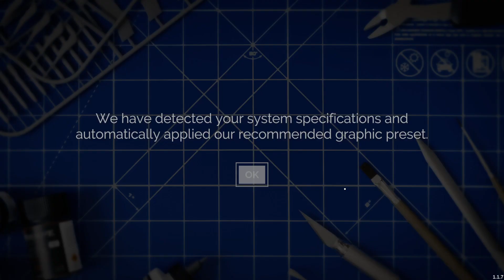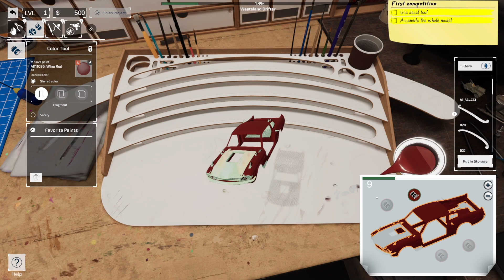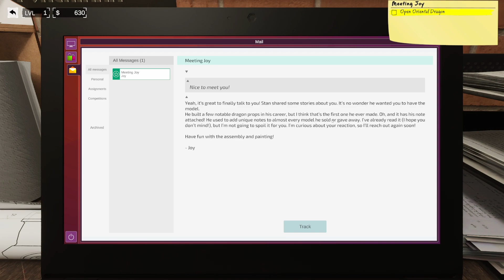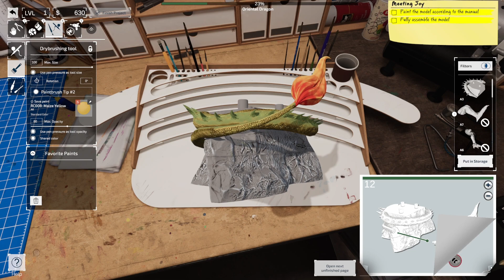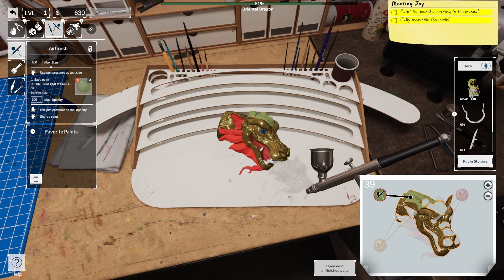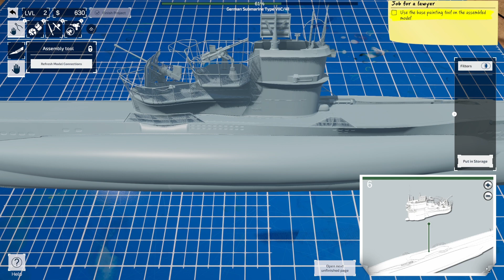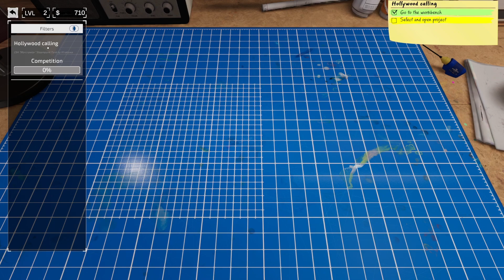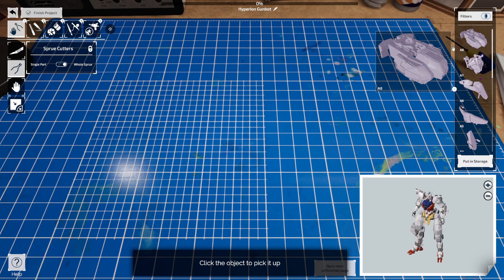Bikin-bikin Model Kit - MODEL BUILDER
GRATIS sampai tanggal 5 Oktober 2023 jam 10:00 Malam WIB

Game ini rilis pada tanggal 9 Febuari 2022 dan kali ini Gratis di Epic Games Store, linknya ada diatas.

Sebuah game simulator yang bertemakan membuat maupun memodifikasi Model Kit, dengan alur cerita mengerjakan komisi dari internet/email atau sekedar rakit di Mode Sandbox, untuk saat ini di Epic Games Store DLCnya masih Coming Soon, sedangkan di Steam ada 7 dlc, 6 diantaranya gratis.
Untuk mode sandbox sendiri beberapa item terikat dengan mode Story/Career untuk unlock model kitnya.

Game ini cocok bagi yang sedang ingin tertarik memulai Merakit, sehingga lebih dapat memahami cara dan apa saja langkah yang perlu dilakukan selain dari menonton tutorial, bisa langsung praktek, tanpa takut merusak barang aslinya.